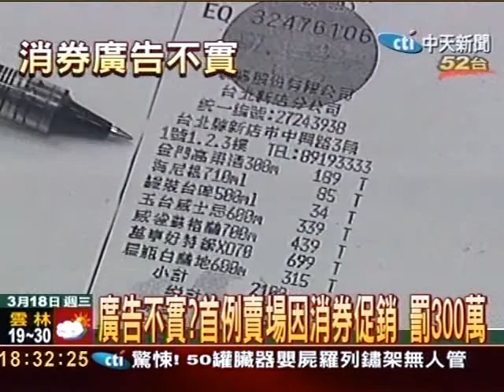首例！賣場消券促銷不實遭罰三百萬